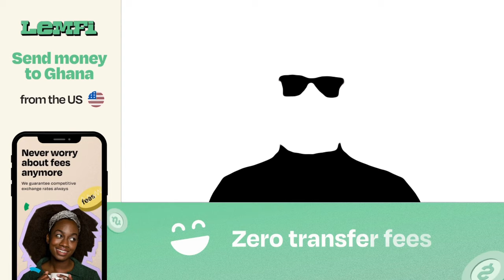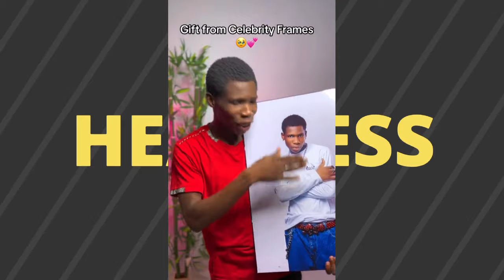Kivo Finally Signs Kar Lite as Brand Influencer. TikTokers Are Happy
After Nana Ama McBrown's invitation to Onua Show Time, Kivo has signed Kar Lite as a brand influencer. More blessings

LemFi (Lem-fai)  is a mobile app for users in the USA, UK & Canada to send money to 10 African Countries,
Ghana, Kenya, Nigeria, Senegal, Ivory Coast, Cameroon, Benin,
Tanzania, Uganda &amp; Rwanda with zero fees.